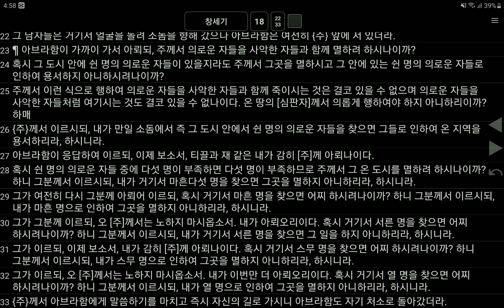창세기18장